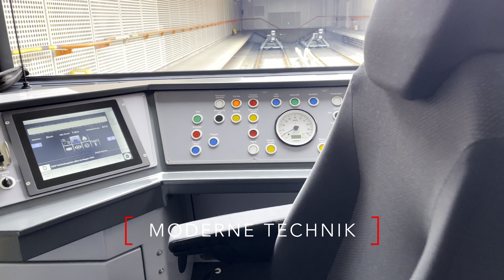Siemens X-Wagen für Wiener Linien - Erster Fahrgastbetrieb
Am 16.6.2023 gab es erstmals die Gelegenheit für die Öffentlichkeit mit dem neuen Siemens X-Wagen der Wiener Linien im Fahrgastbetrieb mitzufahren.